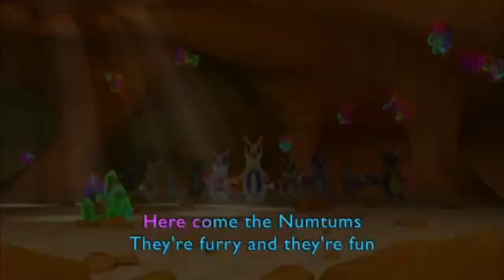Preview 2 Kasey Leitch Stuff V32